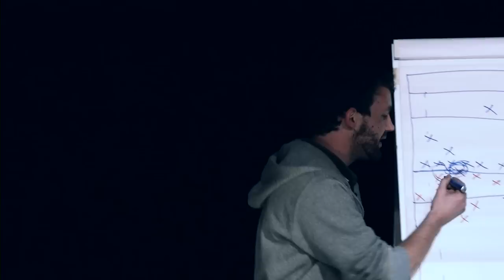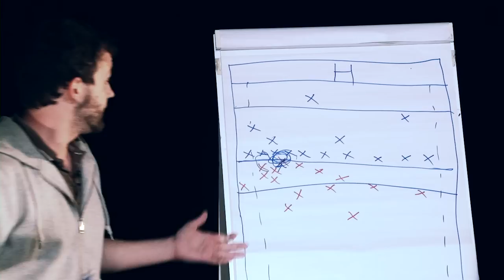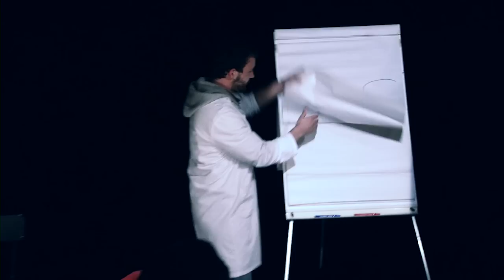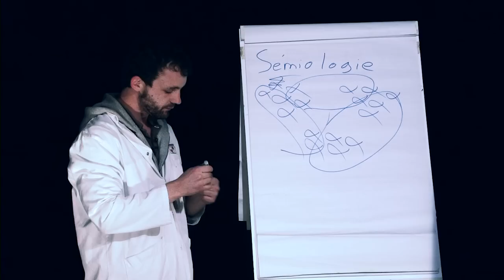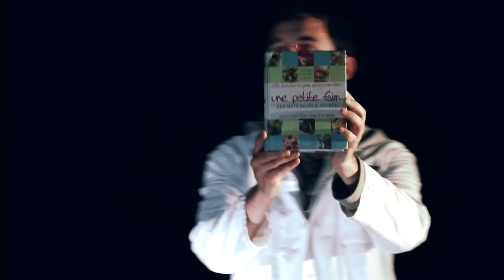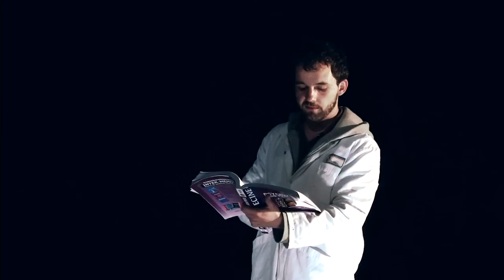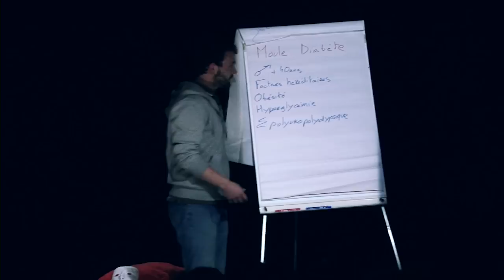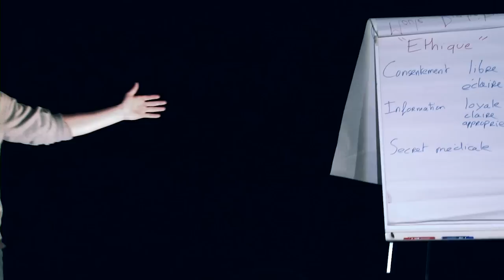Conférence gesticulée sur l'idéologie médicale - 1ère partie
"De l'idéologie médicale aux normes sociales, où comment la santé m'a rendu malade ! "
Conférence gesticulée de Benjamin Cohadon enregistrée au Grand Parquet, mai 2012 /Captation Mathieu Nenny